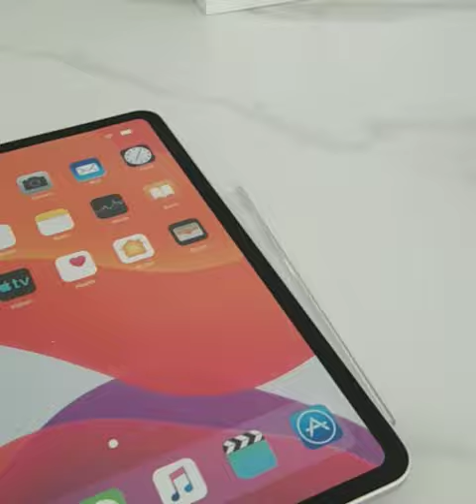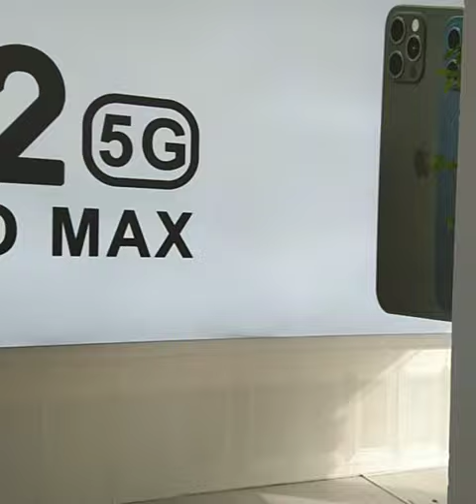APPLE Cloud Store//Vientiane, Laos//Khun Bu Lom Rd, Vientiane